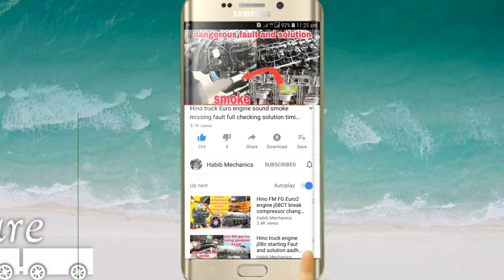engine timing without mark flywheel camshaft timing | Hino Euro engine 8c 8e 7e 5c 5e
6cylinder engine timing without mark flywheel camshaft timing Hino Euro engine 8c 8c 5c 5e  6 5 4 cylinder engine
he know your engine timing
Hino Euro engine timing
Hino Euro engine without mark timing
engine without mark timing
engine game shop timing
hi no engine camshaft timing